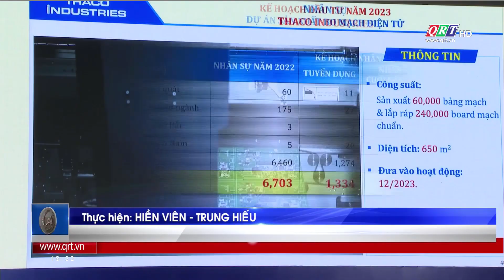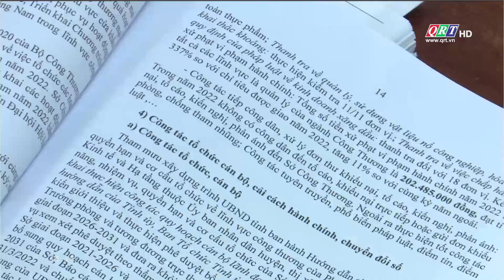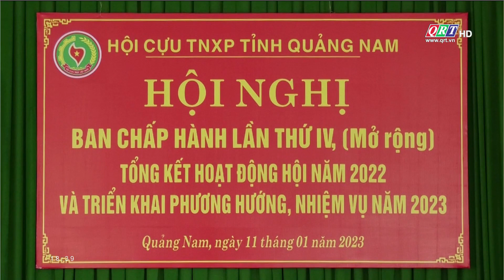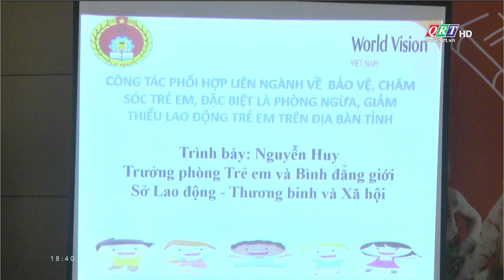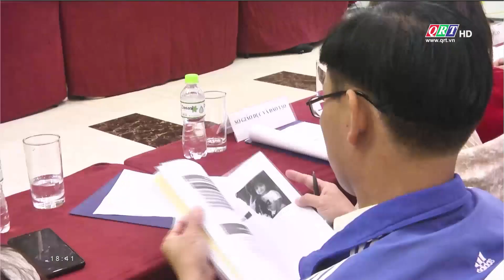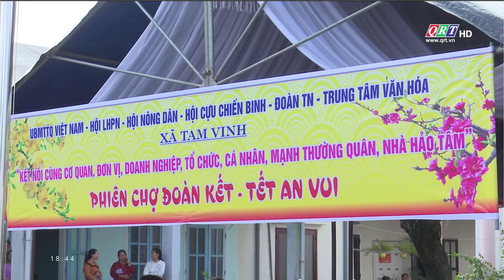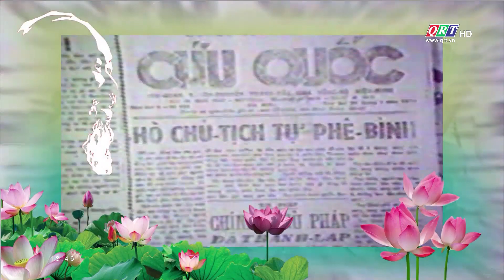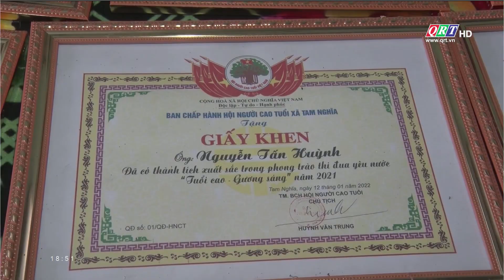Thời sự tối Truyền hình Quảng Nam | 11-01-2023 | QRT